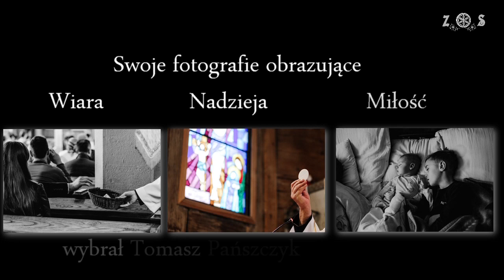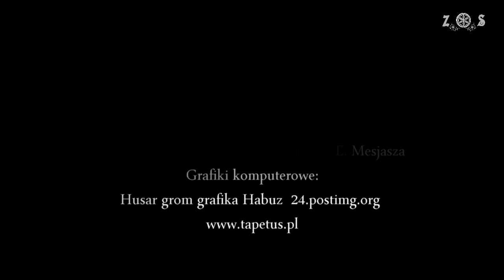Było nos Czech - Krzysztof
Krzysiek Czech - góralski muzykant gra między innymi z zespołami Hajlandery, Turnioki, Holeviaters i GRAMY. Rozmowa o jego życiu i twórczości.